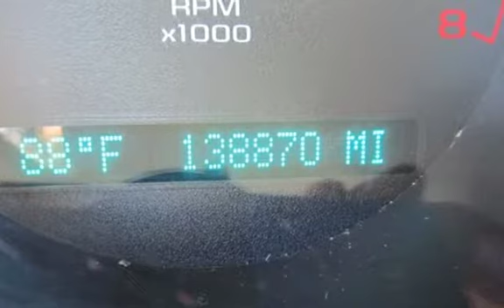2005 Chevrolet Cobalt LS for sale in PITTSBURG, CA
Financing Available!

Hablamos Espanol!